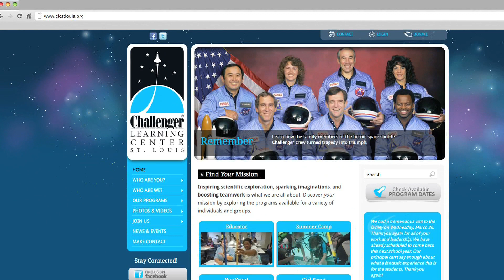Challenger Learning Center St. Louis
Experience a simulated space mission to the Moon, Mars or other "far-out" destinations at the Challenger Learning Center-St. Louis. This unique facility offers all types of science education experiences for students, corporations, scout and other community groups as well as the general public.